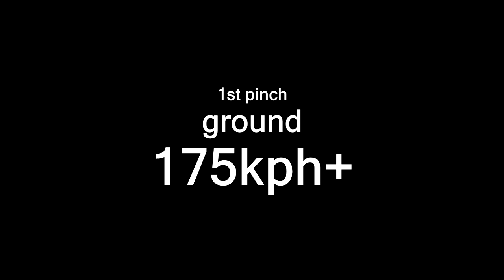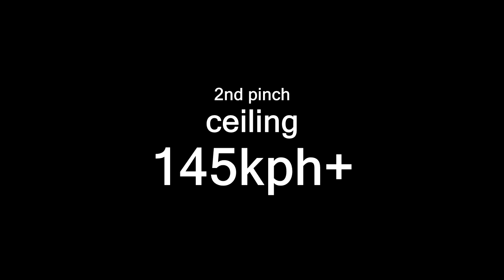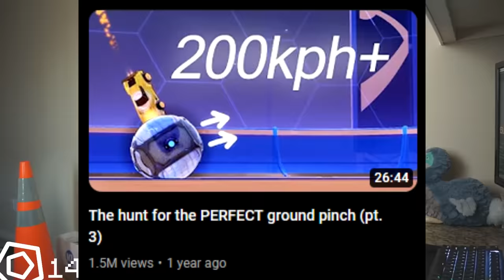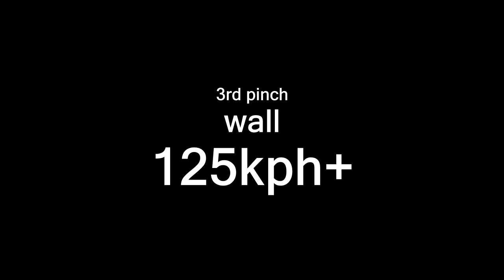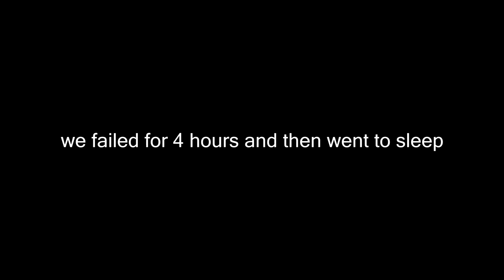The craziest video I've ever made (world record)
Going for EVERY PINCH with the Batmobile in Rocket League.

-FAQ's-
I play Rocket League on PC
I use a PS4 Controller

End shot song: OddKidOut feat. Macntaj - CODES

110
270
100
-3
0.6
4.20
1.2

Sens:
Aerial 3.80, Steering 1.90
Deadzone: Square

Air Roll: L1/LB
Powerslide: L1/LB
Air roll left : L3
Air roll right: R1
Scoreboard: square

I started playing Rocket League about a month after it came out in August 2015. Eventually I discovered then-called JHZER's videos and got super into learning how to freestyle. After a while I joined my first team called Hexicon as a freestyler in around July 2016 and later Pulse in September 2016. My style has changed a bunch over time, nowadays I really enjoy playing mutators along with freestyling with my friends. I'm not huge into competitive but I find that fun as well. Rocket League is a cool game.